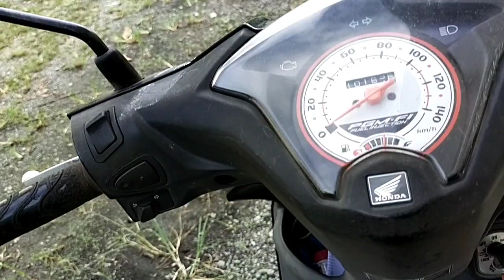CARA MENGATASI MOTOR BEAT POP MEREBET SAAT DI GAS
Cara mengatasi motor beat pop MEREBET saat digas, hal ini buat pusing tujuh keliling.tidak usah bingung gampang cara mengatasinya, ganti saja saringan fiulnya supaya bahan bakar lancar dan tidak tersendat dedat, kalau sudah diganti motor di gas langsung tancap.kunjungi terus Iwit Karwita Chanel terima kasih.